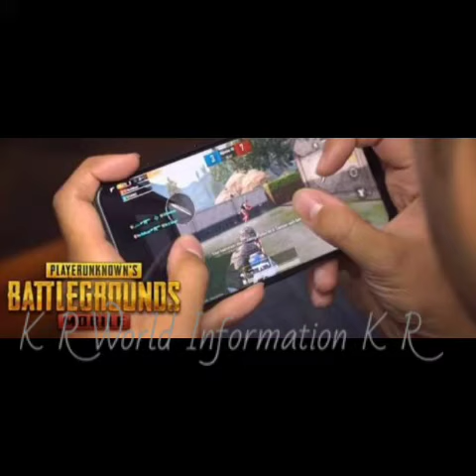PUBG Ban in Pakistan /PUBG Game